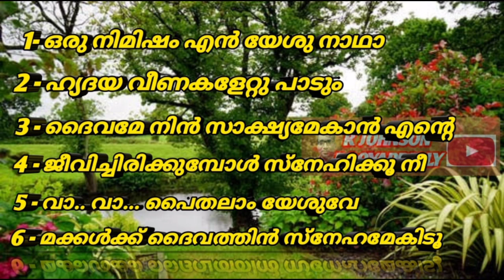ഒരു നിമിഷം എൻ യേശു നാഥാ /Christian songs Malayalam/R Johnson Pooyappally